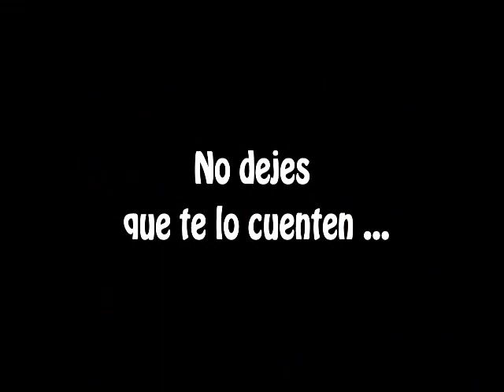YPG Santurce Promo PR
CopyRight Song Animal- Martin Garrix